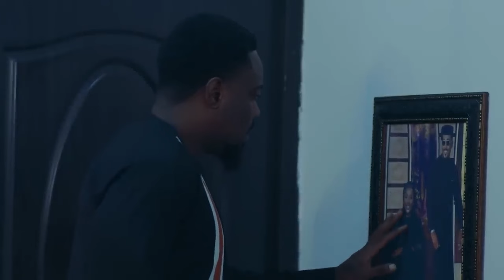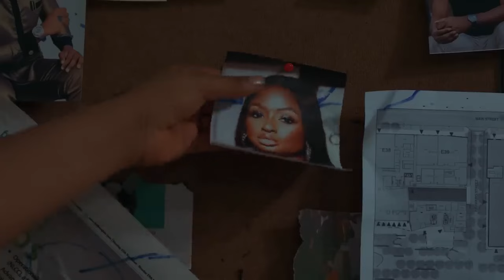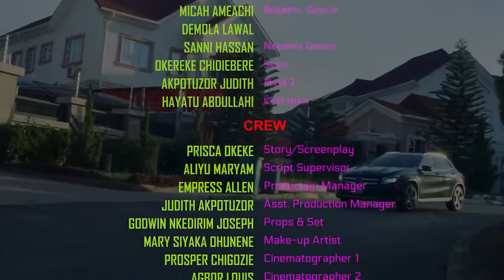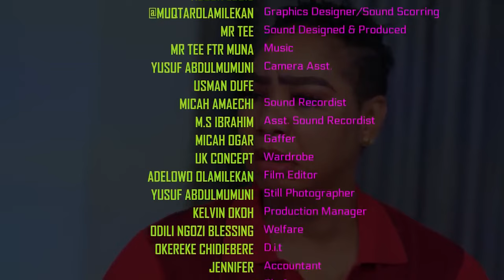SHE DOES NOT KNOW THAT THE POOR GUY SHE MET ON THE ROAD WAS A RICH MAN -TOOSWEET 2024 NEW NIG MOVIES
KARAM IN TIME
Family movie.
Love movie.
Romantic movie.
Marriage movie.